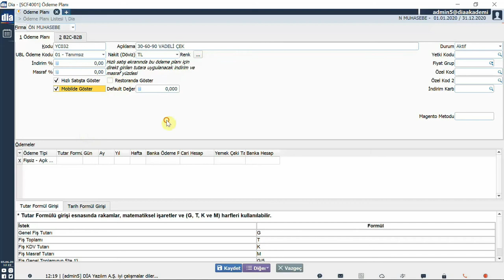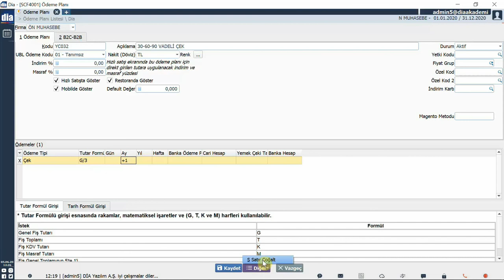DİA Akademi - Çek ve Senet için Ödeme Planı Nasıl Tanımlanır?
Videoda, DİA'da çek ve senet için ödeme planlarının nasıl tanımlandığı  anlatılmaktadır.